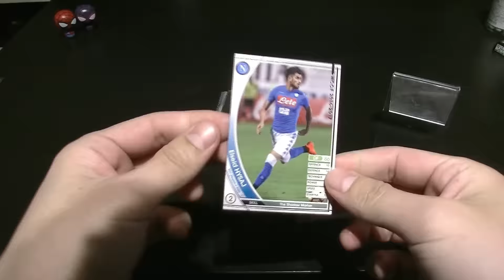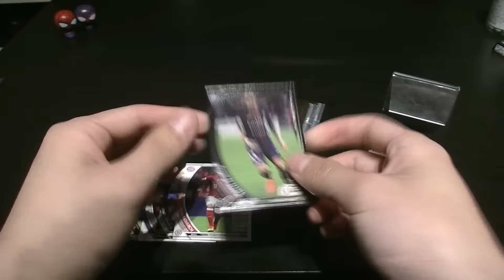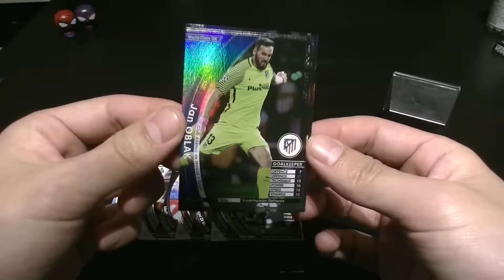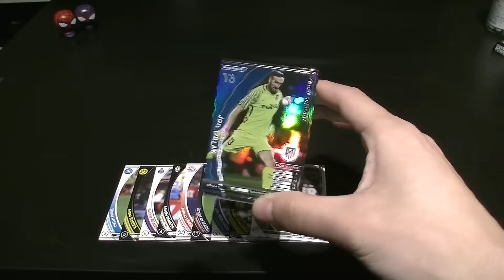【WCCF】【16-17】vol.39 ☆あっぷぃ☆10クレ開封!!!☆【WORLD CLUB Champion Football】(ダブシ)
変な声出ちゃった